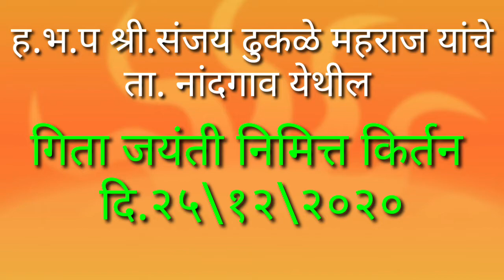ह.भ.प.संजय ढुकळे महराज किर्तन,sanjay maharaj dhukle kirtan.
### **गीता जयंती निमित्त संजय ढुकळे महाराज यांचे किर्तन**

गीता जयंतीच्या पवित्र दिवशी, प्रसिद्ध प्रवचनकार **संजय ढुकळे महाराज** यांनी आपल्या मधुर वाणीने महाभारत, रामायण, वेद आणि भगवद्गीतेवर आधारित अत्यंत प्रेरणादायी किर्तन सादर केले. या पावन प्रसंगी त्यांनी भगवद्गीतेच्या तत्वज्ञानाचा आधुनिक जीवनावर होणारा प्रभाव उलगडून दाखवला.

**महाभारत व गीतेचे महत्व**
महाभारत हा केवळ युद्धाचा ग्रंथ नसून, तो जीवनातील नीती, धर्म, कर्म आणि सत्य यांचा गहन संदेश देणारा महाग्रंथ आहे. संजय ढुकळे महाराजांनी महाभारतातील विविध प्रसंग सांगत गीतेचे सार सोप्या शब्दांत उलगडले. श्रीकृष्णाने अर्जुनाला दिलेले **"कर्मण्येवाधिकारस्ते मा फलेषु कदाचन"** हे अजरामर वचन समजावत त्यांनी कर्मयोगाचे महत्त्व पटवून दिले.

**रामायण व वेदांचे तत्वज्ञान**
रामायणातील श्रीराम, लक्ष्मण, हनुमान आणि सीता यांच्या जीवनातील प्रसंगातून महाराजांनी भक्ती, सेवा, कर्तव्य आणि आदर्श जीवनशैली यावर मार्गदर्शन केले. तसेच वेदांमध्ये सांगितलेल्या जीवनाच्या सत्य गोष्टींचा उलगडा करत त्यांनी आध्यात्मिक उन्नतीसाठी वेदांचे महत्त्व स्पष्ट केले.

**भगवद्गीतेचा आधुनिक काळातील उपयोग**
आजच्या तणावग्रस्त आणि धावपळीच्या जीवनात भगवद्गीता आपल्याला शांती आणि समाधान कसे देऊ शकते, यावर महाराजांनी विशेष भर दिला. त्यांनी सांगितले की, **गीतेतील ज्ञान केवळ ग्रंथात न राहता ते आपल्या दैनंदिन जीवनात आणले पाहिजे.**

 **किर्तनातील मुख्य संदेश**
१. **धर्म, कर्म आणि भक्ती यांचे समतोल जीवन**
२. **गीतेचा अभ्यास केल्याने आत्मज्ञान व शांती मिळते**
3. **रामायण व महाभारतातील शिकवणी आचरणात आणणे गरजेचे**
4. **वेदांमध्ये विज्ञान, तत्त्वज्ञान व जीवनाचे गूढ सामावले आहे**
5. **आध्यात्मिक जीवनाचा स्वीकार केल्याने आनंद व समाधान मिळते**

**हे प्रेरणादायी किर्तन संपूर्ण ऐका आणि आपल्या जीवनात परिवर्तन घडवा!**
**जय श्रीकृष्ण! जय श्रीराम! हरि ओम!** संजय ढुकळे महराज यांचे नांदगाव तालुक्यातील गंगाधरी मध्ये खैरनार वस्ती वर गिताजंयती  निमीत्ताने  झालेले किर्तन.